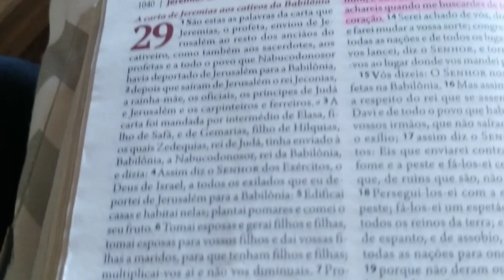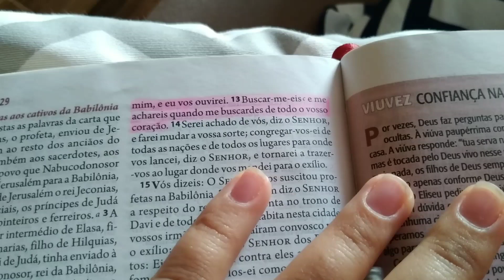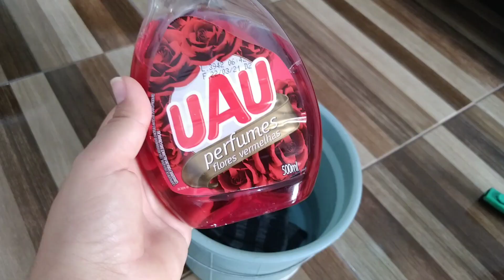Rotina de Casa: Limpeza do Lar + Almoço Simples 🏠💕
No vídeo de hoje deixei uma mensagem abençoada para vocês, teve cuidados com o lar,  mais o almoço do dia.
Oi sejam todos bem vindos ao meu canal, espero que tenham gostado do vídeo.
Me acompanha no Instagram @blog_da_karoll
Salmos 37:5
dona de casa/ cuidados com o lar/Rotina de limpeza/ almoço simples/ casa limpa/ casa organizada/Dona de casa com amor/ Rotina do lar/ Rotina do dia